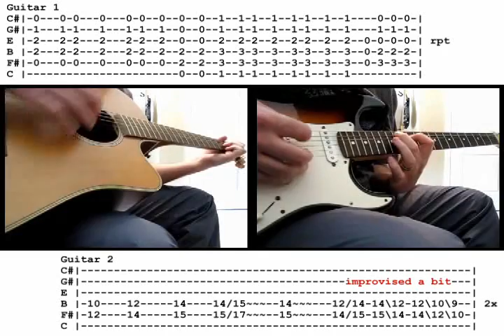Slipknot - Snuff guitar cover WITH TABS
Tuning is C# F# B E G# C# - sorry the 6th string is labeled wrong on the tab! Should be C# on the tab!!

Not saying these are the correct tabs, I never say they are!! Couldn't figure out the effects on parts.
Please add my facebook for my band Self Defiance